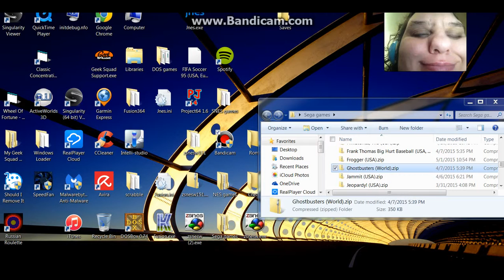Ghostbusters Sega Genesis gameplay